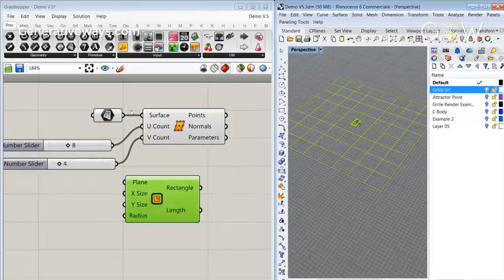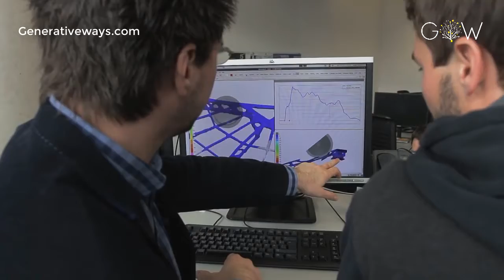Diseño paramétrico orientado a la Automoción